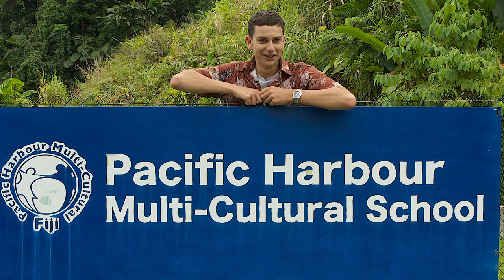Volunteering In Fiji - Jordan At Pacific Harbour Multicultural School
Learn more about volunteering opportunities with Lattitude in Fiji by hearing from Jordan (UK) who has been volunteering as a teacher and community worker at Pacific Harbour Multicultural School outside Suava.